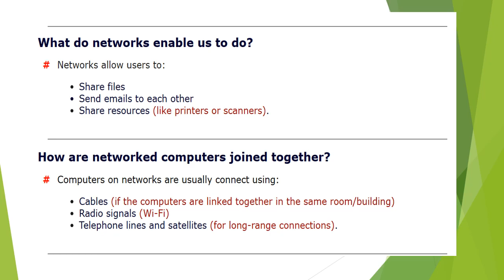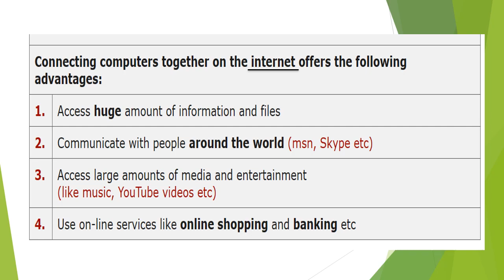Intro Computer Network